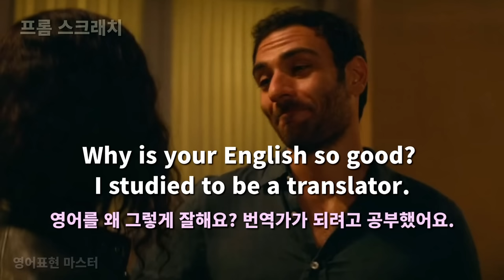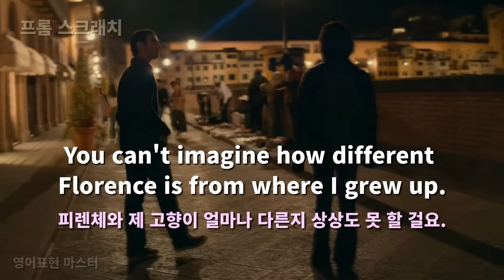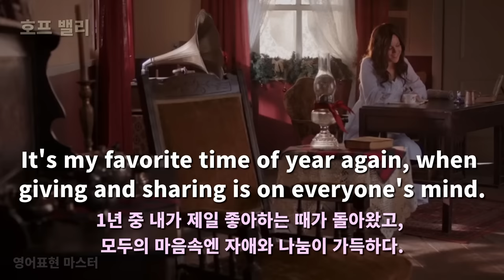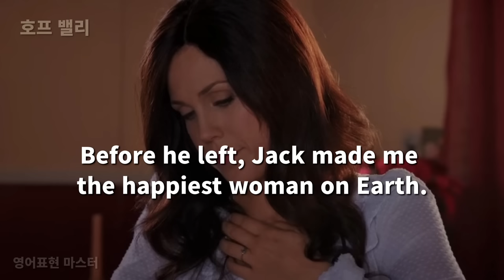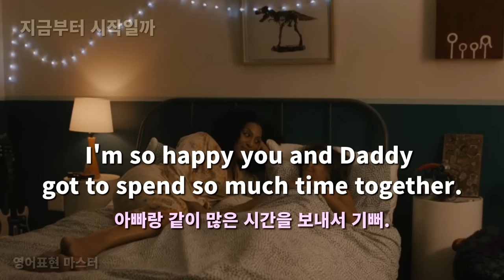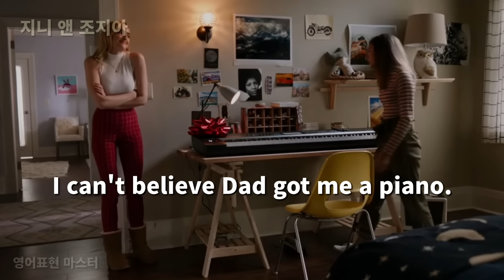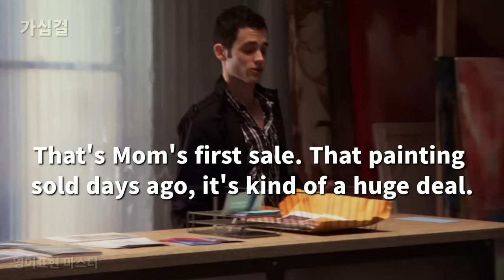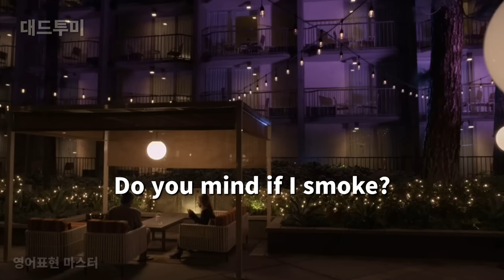귀와 입이 트이는 미드 70장면 15편, 귀에 쏙쏙 들어오는 유용한 미드영어 표현 ( 영어회화, 영어 듣기 )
진짜 유용한  미드영어 표현 70장면을
25편 이상의 미드로부터  구성하였습니다.

미드 영어표현을 쉽게 배우는 방법은
반복해서 보고 듣고, 큰소리로 따라서 말해야 하며
본인에게 유용한 표현은 반드시 암기하셔야 합니다.